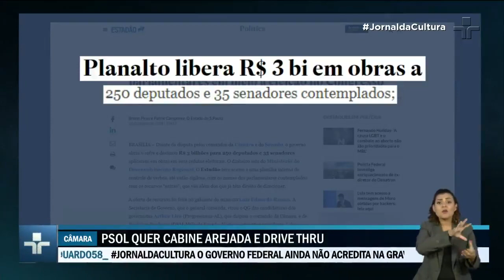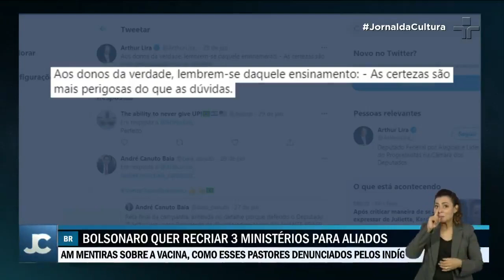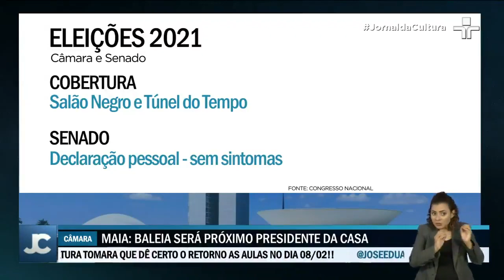Na avaliação do governo, candidatos preferidos de Bolsonaro terminam a semana na frente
Entrada do Palácio do Planalto nas negociações para as eleições da Câmara e do Senado pode dar novo rumo para resultados da próxima segunda-feira.

Na avaliação do governo, os candidatos preferidos de Jair Bolsonaro terminam a semana na frente dos adversários.
A articulação política do ministro-chefe da secretaria de governo, general Luiz Eduardo Ramos, parece ter sido decisiva para um resultado positivo proclamado pelo governo federal. A estratégia é a velha conhecida do parlamento: a liberação de cargos e emendas.